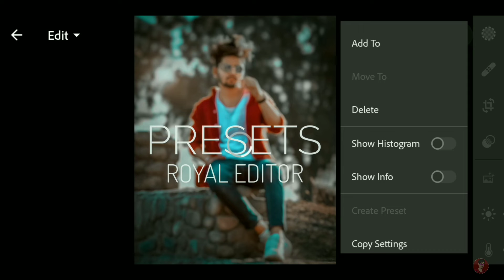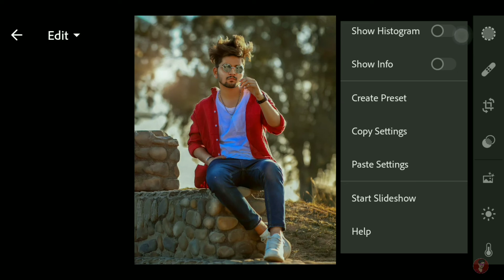Lightroom New Photo Editing 2022 🔥| lr Photo Editing 2022 | Lightroom Best Photo Editing 2022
⚠️नोट 👇🏻

• Presets पे Password लगी हुई है |
• Video को अगर कही से Skip करते हो, तो अपको Video को फिर से देखना पड़ सकता है, इसलिए Video पूरा देखे.